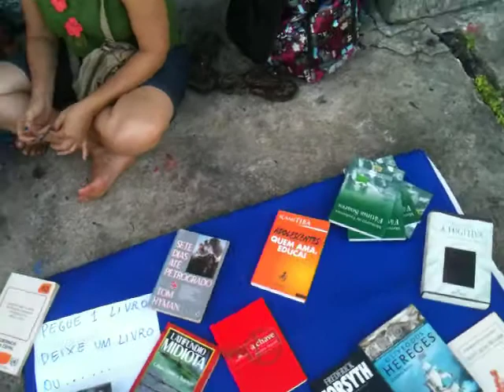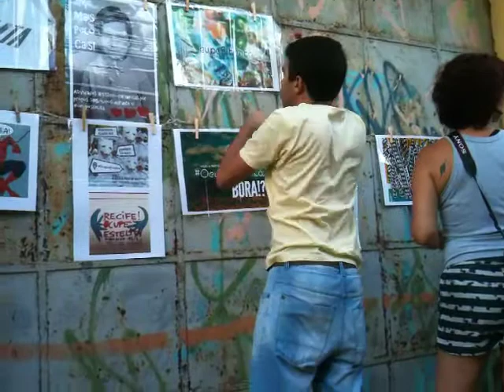ocupeestelita 2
movimento ocupeestelita, Recife, 22 de abril de 2012, Cais José Estelita